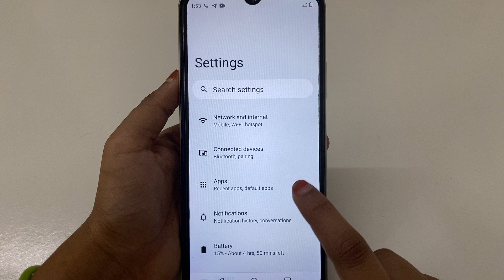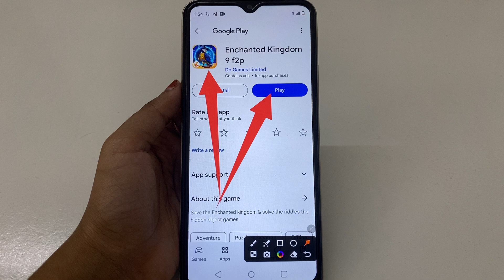How to Fix Google sign-in failed problem solve in Enchanted Kingdom9 f2p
How to Fix Google sign-in failed problem in Enchanted Kingdom9 f2p
How to Fix Google sign-in failed in Enchanted Kingdom9 f2p
Fix Google sign-in failed problem solve in Enchanted Kingdom9 f2p
Fix Google sign-in failed problem in Enchanted Kingdom9 f2p
Fix Google sign-in failed in Enchanted Kingdom9 f2p
Google sign-in failed problem solve in Enchanted Kingdom9 f2p
Google sign-in failed problem in Enchanted Kingdom9 f2p